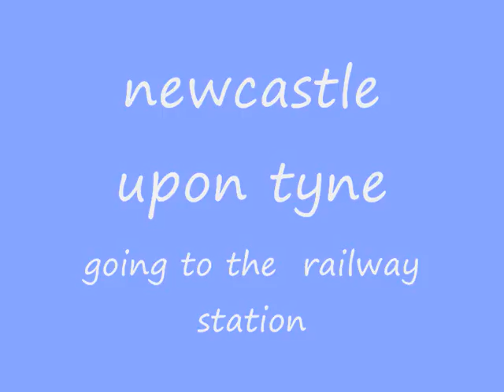whitley bay and other places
our  lovely day out with nick and  janice  we loved it